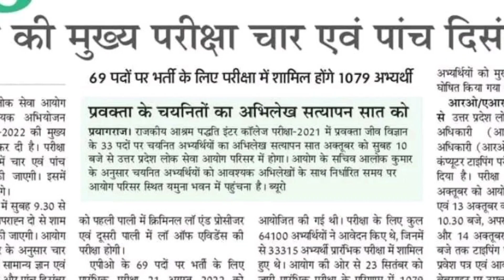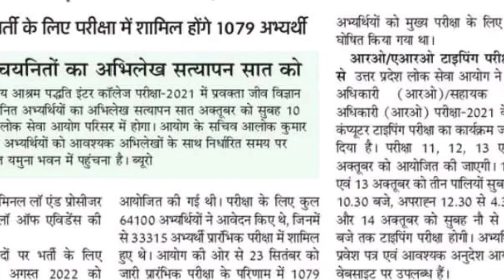UPPSC:APO/RO/ARO परीक्षा के संबंद्ध में सूचना!uppscnews